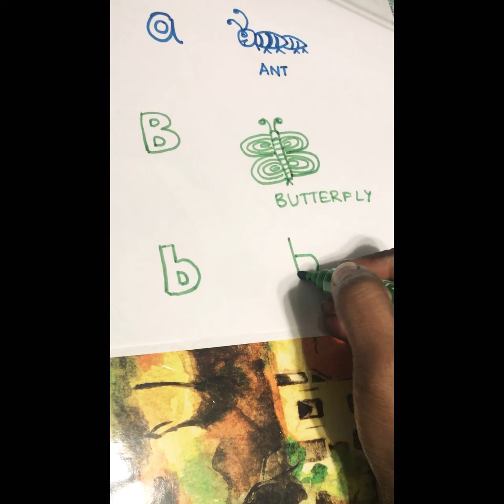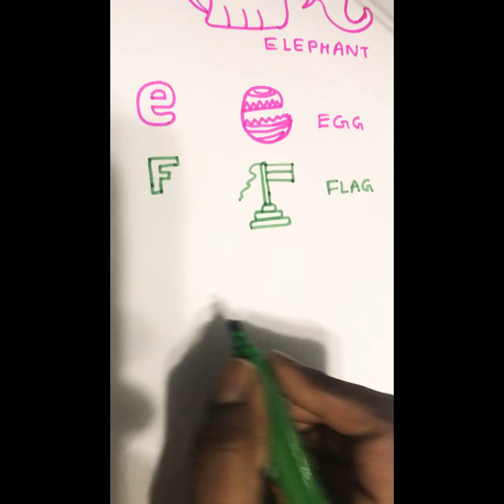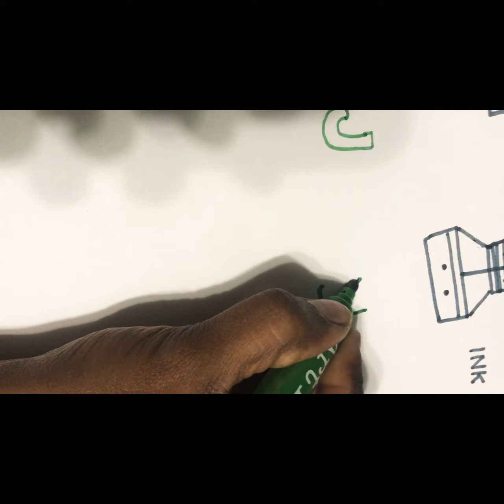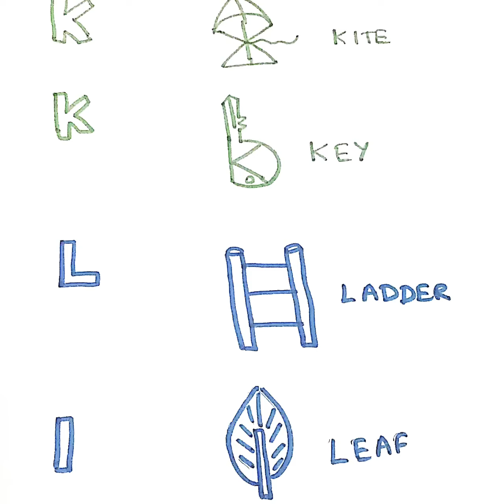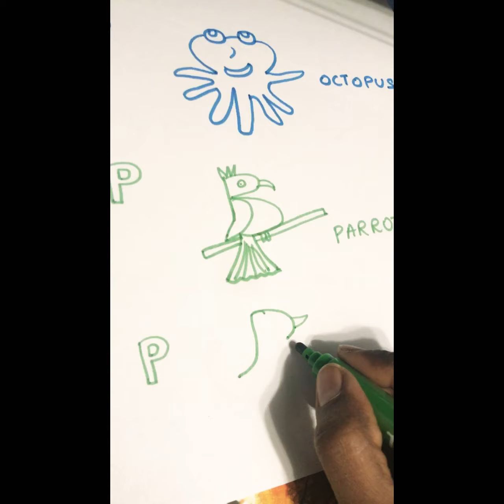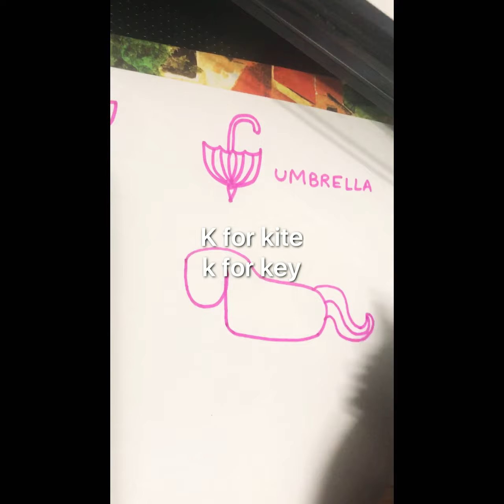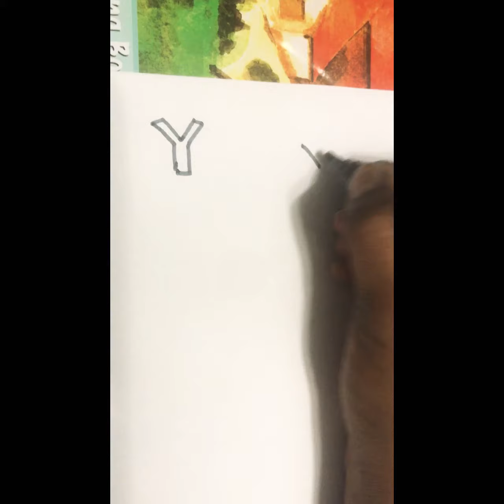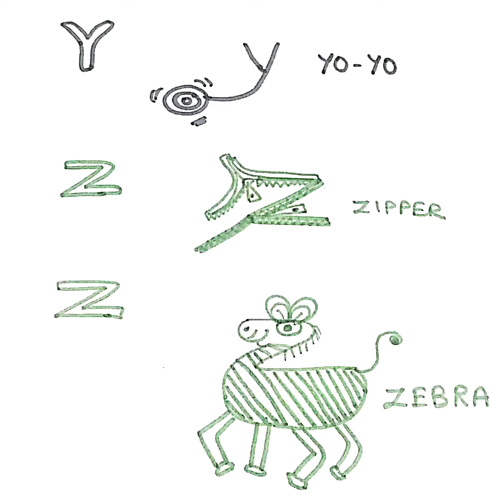Draw with letters A-Z# how to draw with alphabets#fun learning your letters and words for smart kids